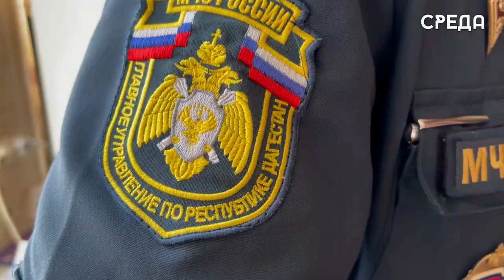Личный состав Главного управления МЧС РФ по РД провёл подворовые рейды в дагестанской столице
Сотрудники ОНД и ПР №1 совместно с представителями АО «Газпром газораспределение Махачкала» и Центра ГО и ЧС г. Махачкалы провели подворовые рейдовые мероприятия по аварийным домам. Специалисты МЧС России проинформировали жителей о правилах безопасного использования газового оборудования, о причинах возникновения пожаров в жилых домах, а также о том, как правильно обращаться с электрическими приборами.